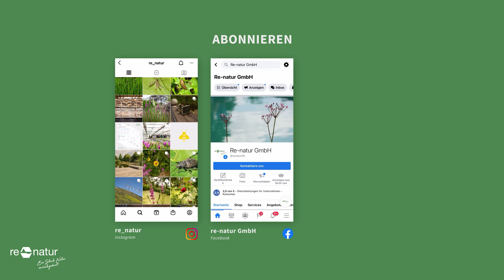Effektive Reinigung mit der elektrischen Reinigungsbürste Biber 22 | Schwimmteich & Granittreppe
In diesem Video zeigen wir dir die elektrische Reinigungsbürste Biber 22 in Aktion! Mit ihrer leistungsstarken, drehenden Bürste und dem langlebigen Akku ist sie das ideale Werkzeug für die Reinigung verschiedenster Oberflächen.

Wir setzen die Biber 22 an einem erdmodelierten Schwimmteich ein. Dabei reinigen wir auch eine elegante Granittreppe, um den gesamten Bereich in neuem Glanz erstrahlen zu lassen.